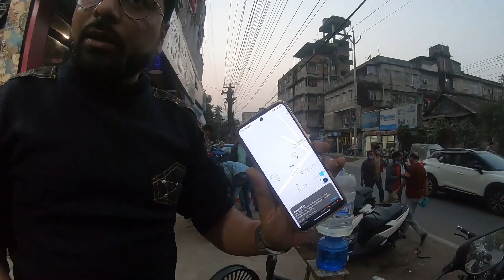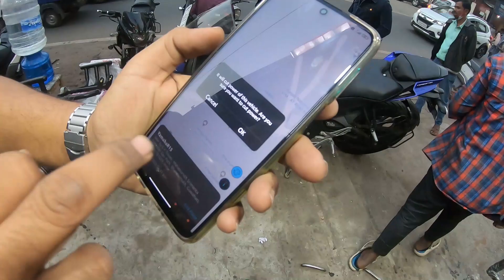cheap bike accessories in Guwahati | installing gps on r15 v3 | Honda planet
Contact Honda planet - 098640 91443